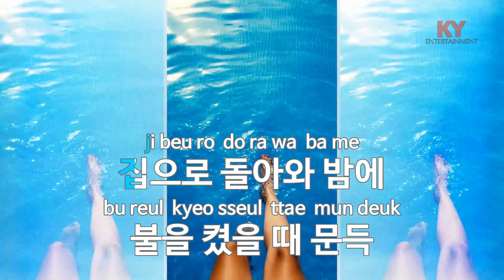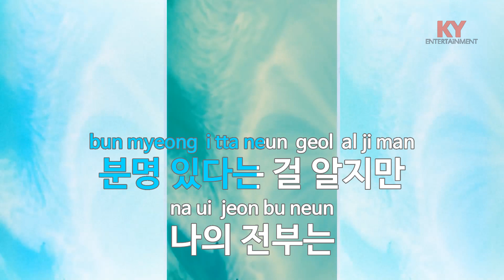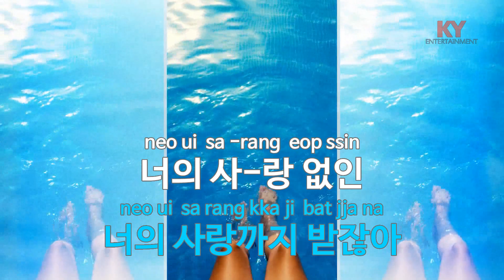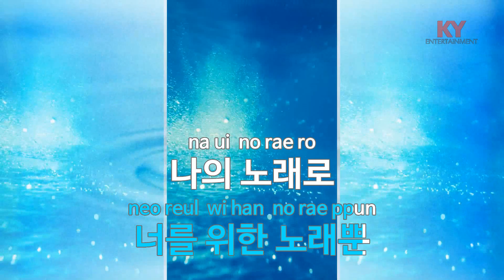[KY ENTERTAINMENT] 널 위한 노래 - 변진섭 (KY.1485) / KY Karaoke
★ 곡 정보 ★
번호 : 1485
제목 : 널 위한 노래
가수 : 변진섭
작사 : 박주연
작곡 : 심상원

Copyrightⓒkeumyoung